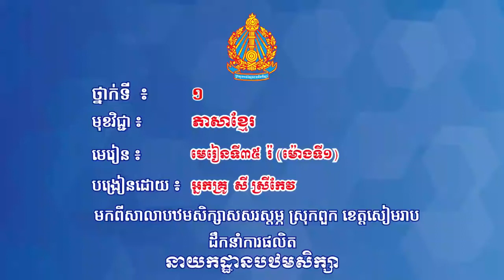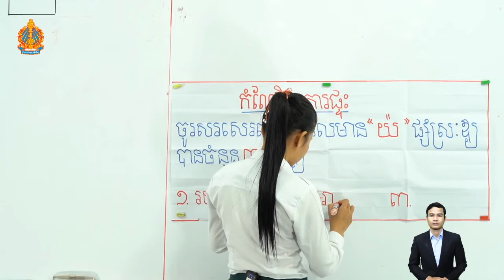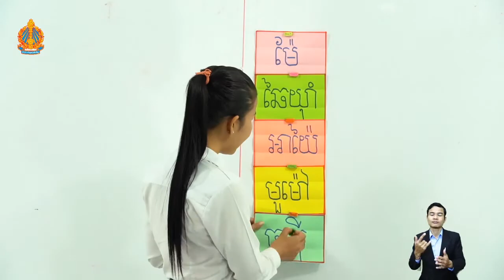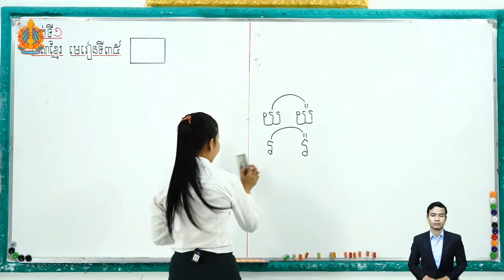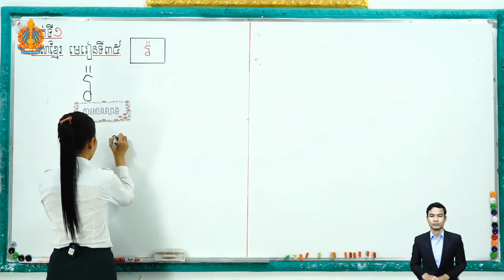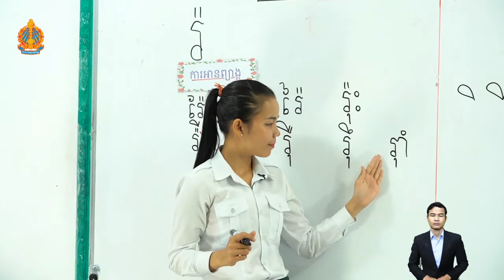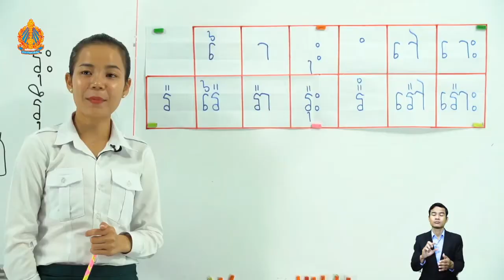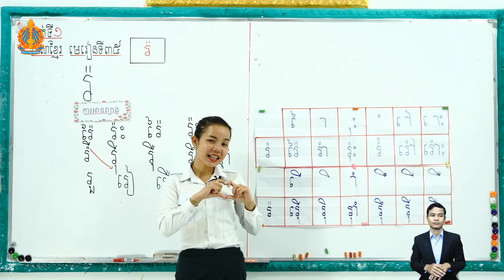1 K l 35 មេរៀនទី៣៥ ព្យ រ៉ ម៉ោ​ងទី​១